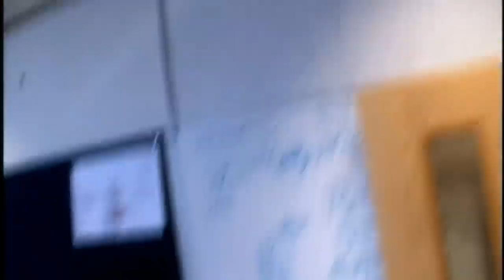Mark Corrigan Sad Edit - Dido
You will cry.